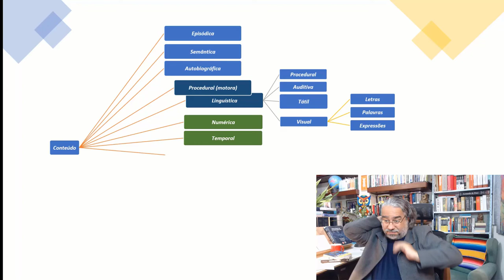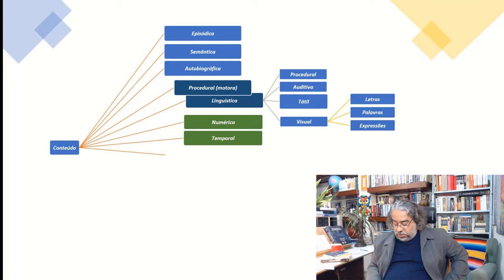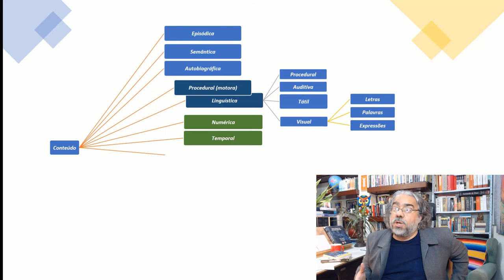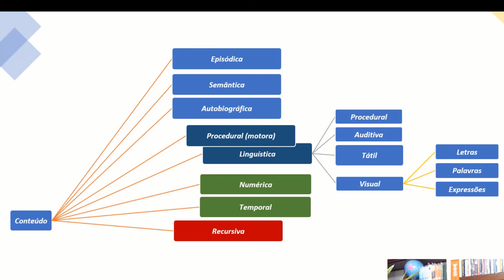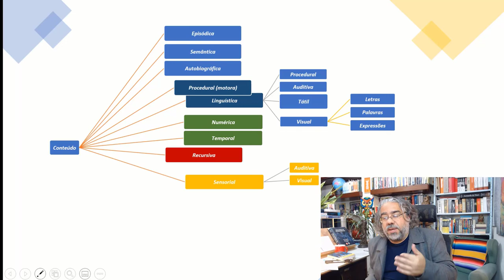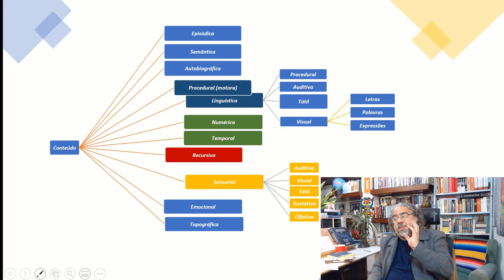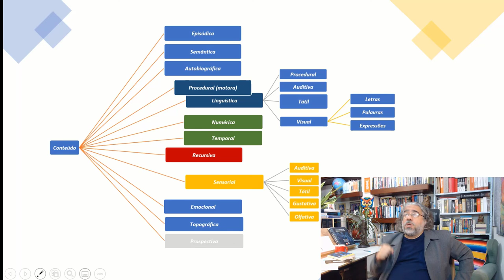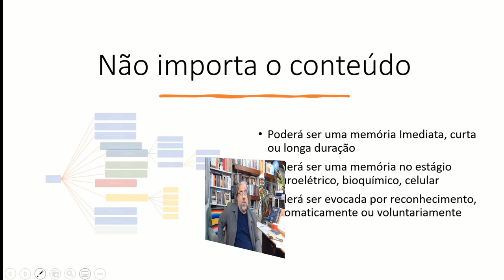Os tipos de conteúdos da memória humana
APROVADO EM 1 ANO - Os tipos de conteúdos da memória humana